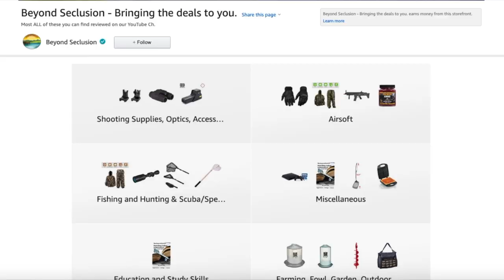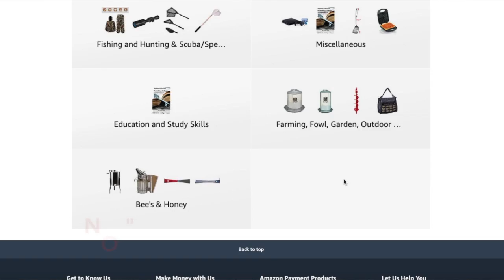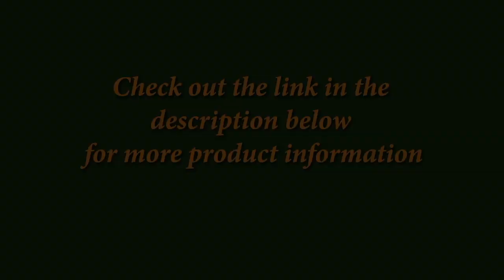Ruger LCP II .22lr - REVIEW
Support me & the 2A, Follow & Find me on Greyhive #1 or Rumble
Sight Paint used on pistol

BeyondSeclusion

Drew